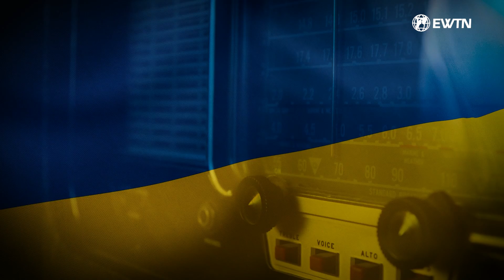06 marca 2022 | Dziennik z Kijowa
Tak wygląda teraz życie codzienne na Ukrainie w czasie wojny.
Posłuchaj, jak wygląda teraz życie codzienne na Ukrainie.

Módlmy się o pokój i naszych braci i siostry cierpiących z powodu wojny.

Materiał przygotowuje nasza stacja partnerska Radio Św. Rity z Norwegii.
Opracowany wersji polskiej przez EWTN Polska.

➤ Tradycyjnym przelewem:
EWTN Polska | Telewizja Wiekuistego Słowa | Oficjalny kanał